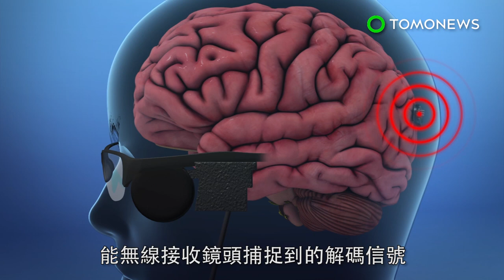仿生眼植入大腦刺激神經 盲人重獲部份視力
在一項研究中，醫生植入裝置將影像畫面直接發送到大腦，藉此恢復了6個盲人的部分視力。美國貝勒醫學院和加州大學洛杉磯分校的研究人員合作，測試了仿生眼Orion，這項裝置有一個帶有60個電極的大腦植入物，還有一副裝著鏡頭用來捕捉畫面的眼鏡。根據開發這項設備的公司，Second Sight表示，大腦植入物會放在視覺皮層的表層，能無線接收鏡頭捕捉到的解碼信號。《衛報》（The Guardian）報導，這個工具能夠繞過眼睛和視神經。視神經通常會向大腦發送視覺信號。6位失明的患者在醫學試驗中使用Orion裝置，被要求看黑色的電腦螢幕，並確認不同時間出現的白色方塊的位置。研究專家表示，受試者大部分的時間都能夠辨識出方塊的位置。貝勒醫學院神經外科教授與主任Daniel Yosher，在新聞稿中表示，這項裝置不能幫助那些先天失明的病患，因位他們大腦與視神經的聯結可能沒有完整發展。這項設備只適合後天失明的病患，因為他們的視覺皮層是完整的，只是因為眼睛沒有接收任何信號，因此視覺皮層沒有受到刺激。Yosher表示，對於失明的患者，有可能直接啟動負責觀察的神經元，以恢復功能性視力。